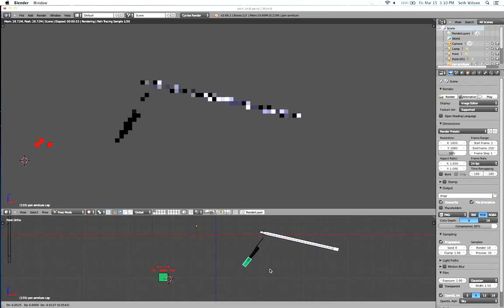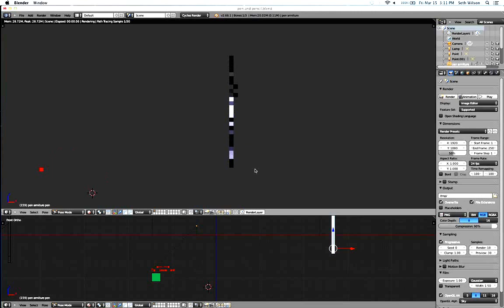Pen rig made in Blender 3d 2.66a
This is a simple rig I made for a pen in Blender 3d. The switch allows the cap to go from placed on either the tip or the end of the pin, or loose.